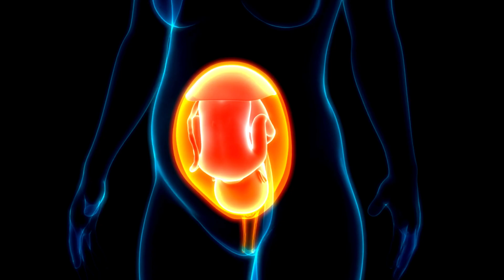Will a solar storm burn the earth in 2025? 🌞🌎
Dive into the fascinating relationship between the Sun and Earth! 🌞🌎 This video explores the Sun's powerful 11-year cycles, their potential effects on our planet, and what 2025 might have in store. From technological risks to environmental changes, get ready for an enlightening journey. Don't miss out! 🔍✨